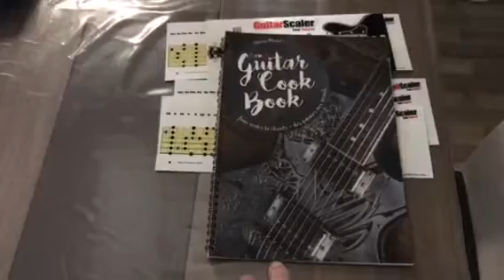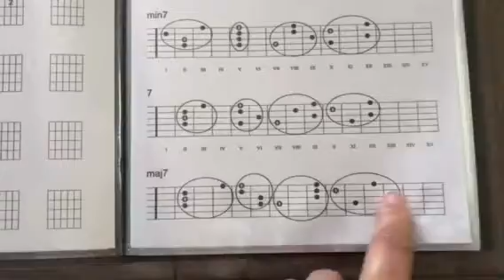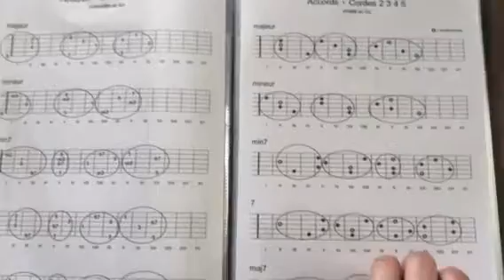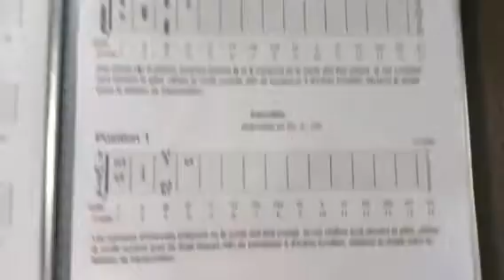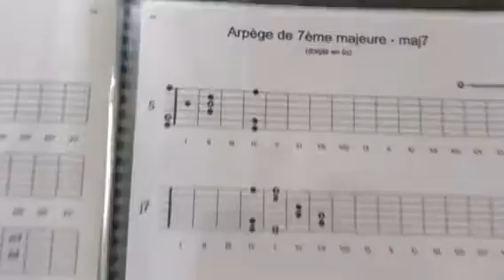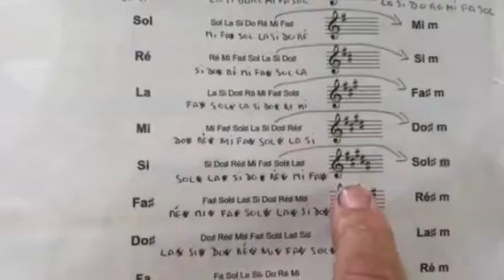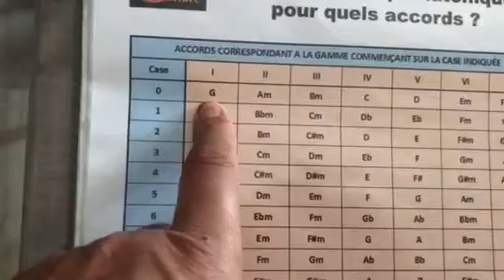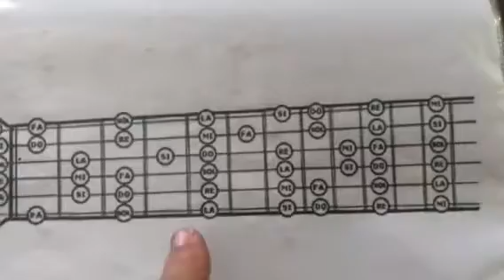La boîte à outils du guitariste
Le couteau suisse